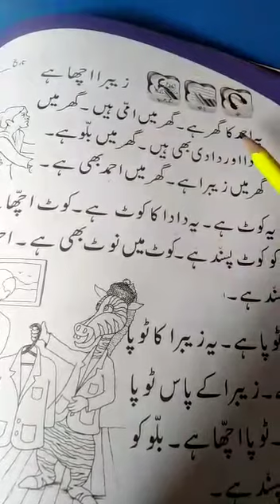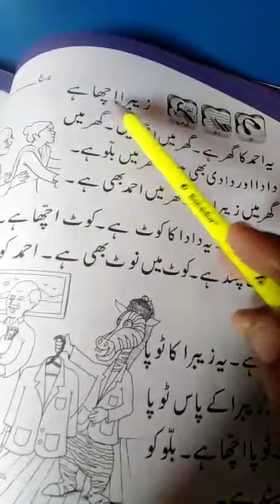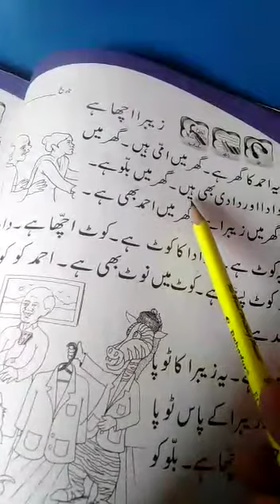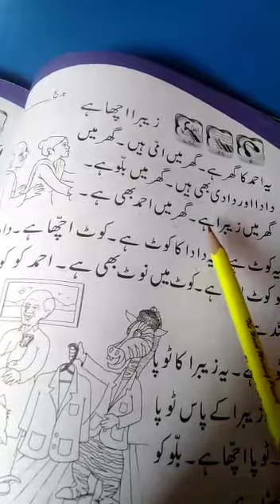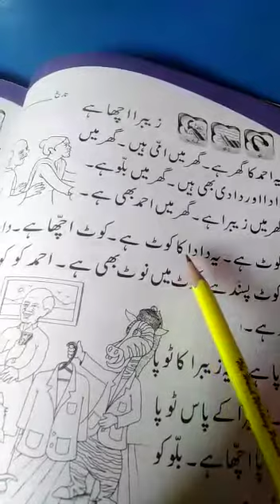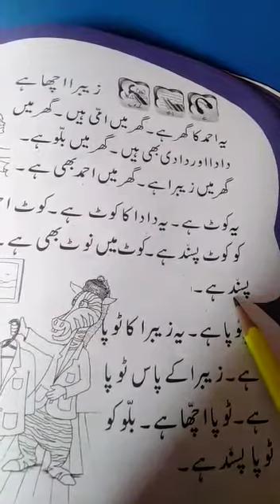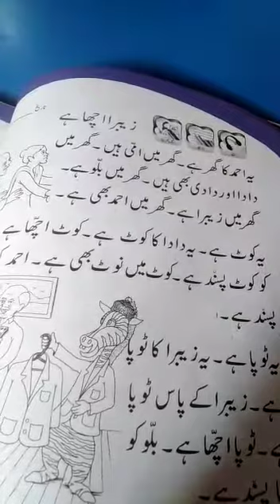pre year 3, kg, urdu, reading 📚, Topic: Zebra achha he,